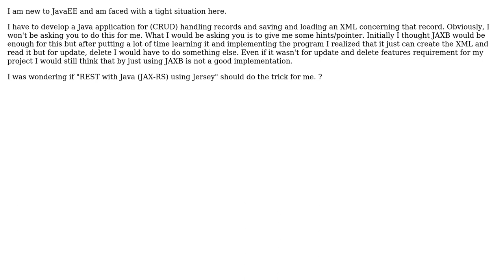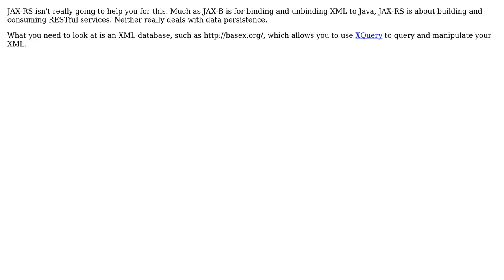Java Application for handling records(CRUD)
With thanks & praise to God, and with thanks to the many people who have made this project possible! | Content (except music & images) licensed under CC BY-SA | Music | Images & others | With thanks to user yannis user mu_sa user Matthew Flynn and the Stack Exchange Network Trademarks are property of their respective owners. You are responsible for your own actions.